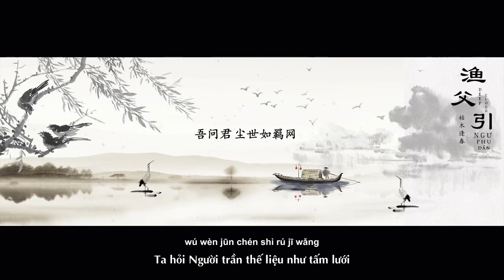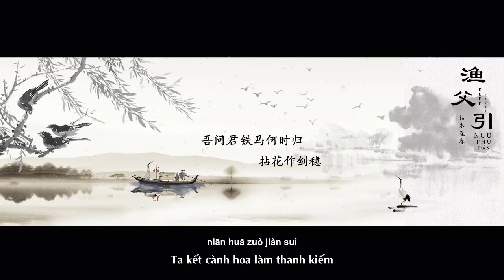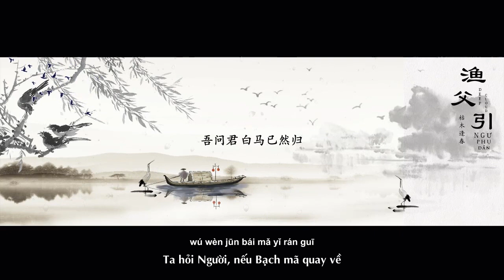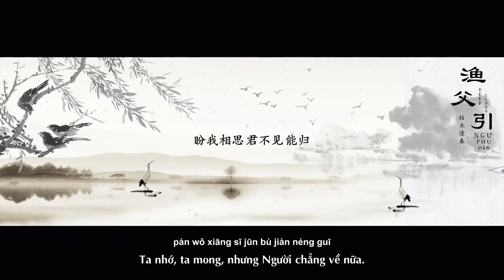[Vietsub] Ngư Phụ Dẫn - Khô Mộc Phùng Xuân (Cây khô gặp mùa xuân) | 渔父引- 枯木逢春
- Ngư Phụ Dẫn: Lão đánh cá
- Khô Mộc Phùng Xuân: Cây khô gặp mùa xuân
Thể hiện :  Khô Mộc Phùng Xuân
Tác khúc :  Thẩm Dĩ Thành
Tác từ :  Thẩm Dĩ Thành /  Lục Lăng Sa
Biên khúc:  Đường Chính Nam
Trans+sub: DeepCloud/Thukarry
(Vui lòng không re-up video)
✔Infor 枯木逢春 (Khô Mộc Phùng Xuân)